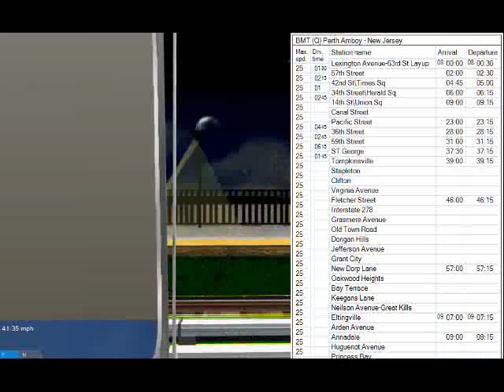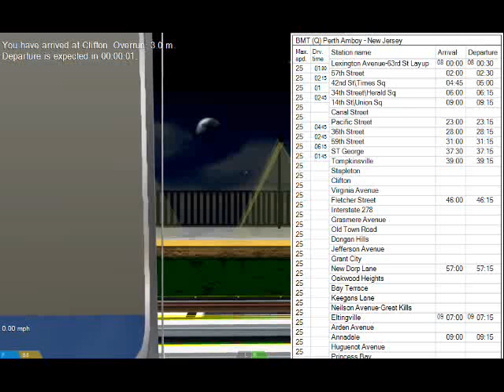Staten Island Railway on board R160 St. George to Arden Avenue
Please note I use the Q train this is not the Staten Island Railway